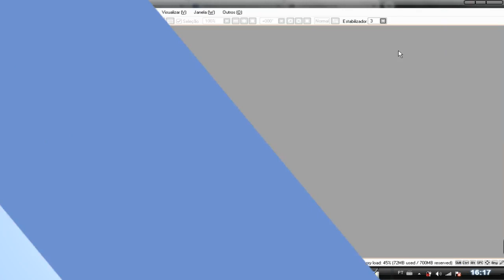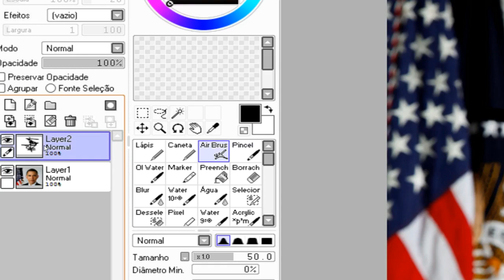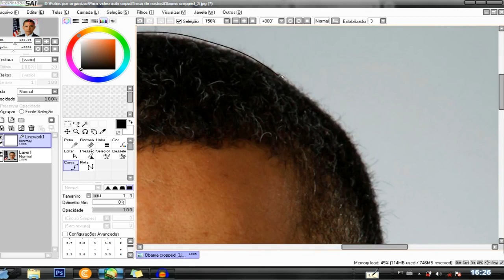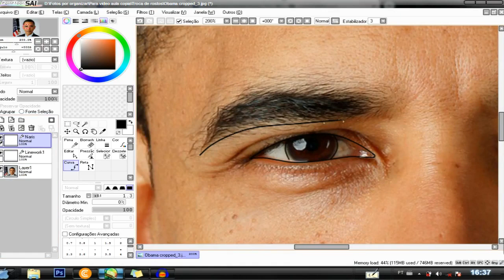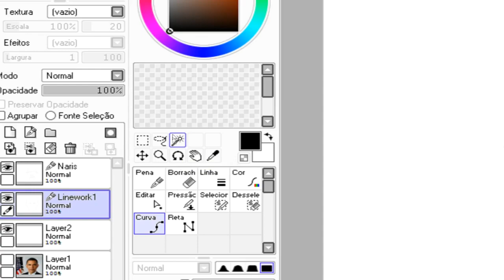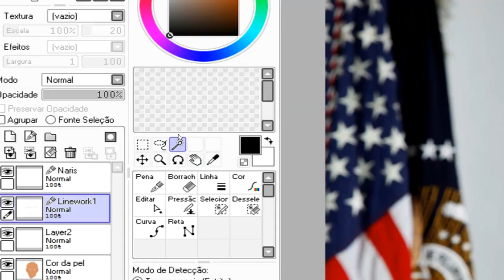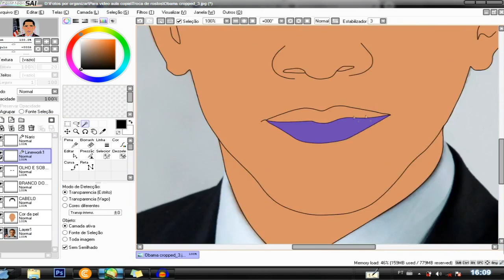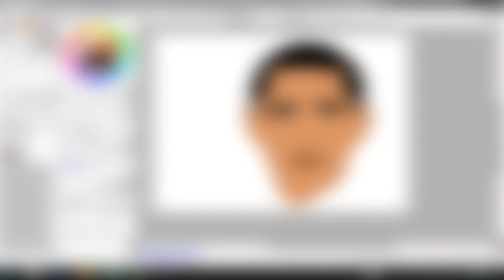Como eu desenho com o Mouse - Sem a mesa digitalizadora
Olá Pessoal, neste vídeo eu vou ensinar para vocês Como eu desenho com o Mouse - Sem a mesa digitalizadora.

Para você que deseja passar a fazer desenho no pc com o mouse, o paint tool sai pode ser a sua solução.
Nesse Vídeo eu vou ensinar para você como desenhar no computador, e vou passar alguns truques e dicas de como eu desenho no meu computador usando o mouse.

Lembrar que, esse é a ultima versão do paint tool sai e esta em português
Assista o primeiro Vídeo onde eu ensino a baixar e a instalar a ultima versão do Software.